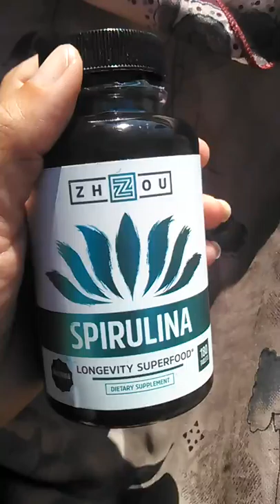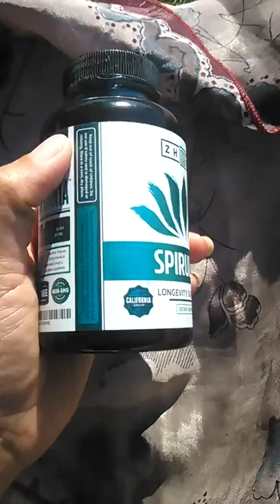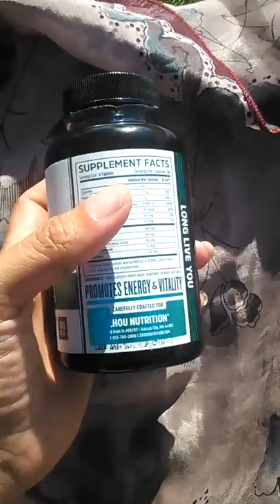Spirulina Tablets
Non-GMO Spirulina Tablets - Highest Quality Spirulina on Earth - Sustainably Grown in California without Pesticides - 100% Vegetarian & Non-Irradiated
Sold by: Zhou Nutrition
$19.97

TMI Warning... (Possibly)
The Non-GMO Spirulina Tablets is helping me with my indigestion issues.  I have helicobacter pylori and a few of the symptoms are belching, after eating, stomach discomfort and difficulty eliminating waste.  To cure h. pylori, as is it often referred to, I would have to take 3 antibiotics/antifungal combination.  I am allergic to the main antibiotic – Penicillin - that is used to treat h. pylori.  Other treatments have not been successful at eradicating it.  I am not claiming that this is eradicating the bacteria of h. pylori (for that to be claimed - I would need to go to the MD for retesting).  After three weeks of taking only 3 tablets every morning, I AM saying that the symptoms have been reduced.  I am able to use the bathroom at least once a day, in the morning, with less effort.  It has also been more of the consistency that stool should be.  The color is a little darker because of the tablets being green.  I have seen a reduction in the belching after eating a meal and stomach discomfort.  I have done much reading about this bacteria for the past two years.  Much of the science points to me being a vegetarian as the reason I have this.  As a nonmeat eater, I produce less of the stomach acid that normally keeps this bacteria at bay.  When the opportunity arose to get this I wanted to know if this will help clear out my intestines in a more natural way.  In doing so, as far as I can tell, I have had an increase in energy. A cleaner colon usually increases my energy.  I would recommend this to people who are feeling sluggish.  I have told my friend who has had a gastric bypass to give this a try after how I have been feeling lately after trying this.  I received the Zhou Spirulina Tablets via a promotion for a discount in exchange for my most honest opinion.  I was not required to give a positive review and I can update it at will, at any time.  I do not have a direct relationship to the sellers.